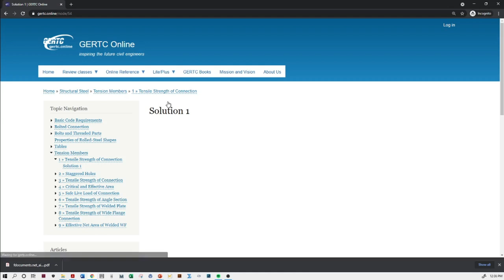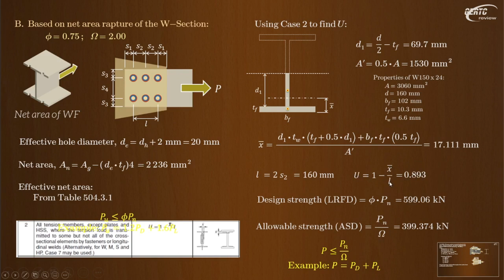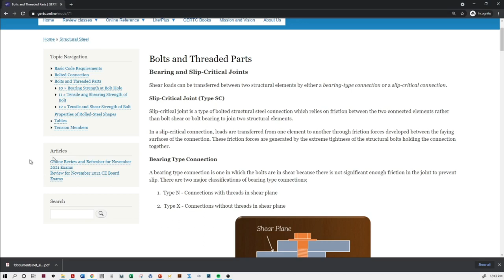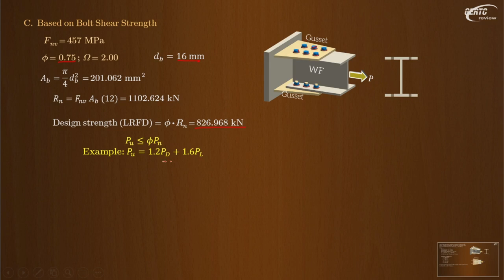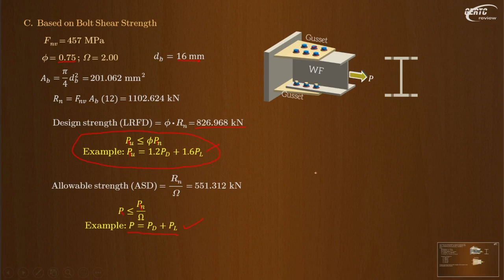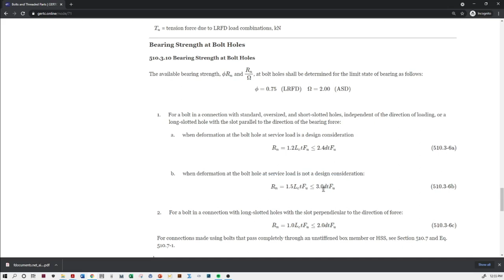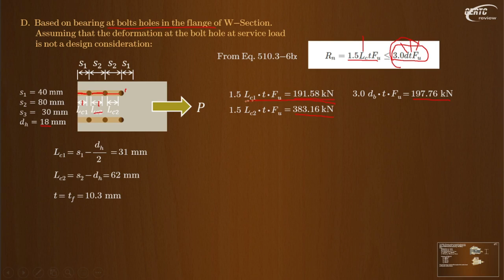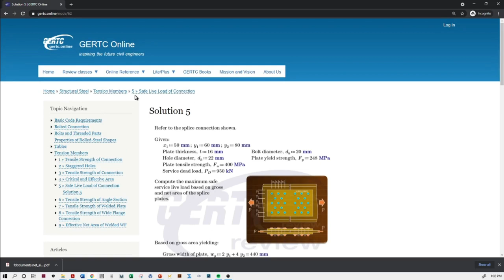Bolted Tension Member 2015 NSCP - Bolt Shear Strength Bearing at Bolt Holes (Part 2 of 3)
BUY our NEW CE Review Book: Practice Problems in Civil Engineering here!